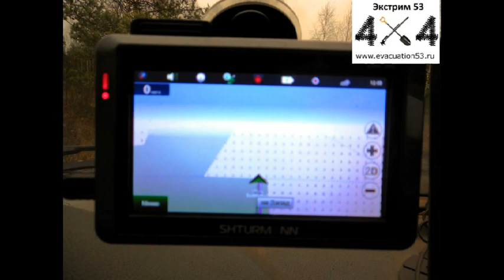Разведка...... Озеро Вяжицкое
Ездил на разведку,скоро будет мероприятие))